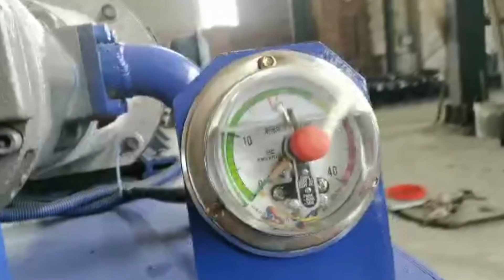Hydraulic Baling Press Machine For Fiber Coconut Fibre Press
1.Fully automatic waste cardboard box/OCC/ONP baling press machine,
2.Vertical carton box baling machine, plastic pet bottles compress machine.
3.Metal scrap baling press machine, steel wire compress baler machine.
4.Aluminum chips/shavings briquetting press machine, copper turnings/swarfs briquetting press machine.
5.Wood shavings bagging press baler machine, silage bagging baling machine.
6.Wiping rags bagging press baler machine, waste clothes/second hand clothing/old clothes baling machine.
7.Plastic lumps/pipes shredder machine, plastic scrap blue shredder machine.
8.Metal scrap shredder machine, double shaft shredder machine, wood pallet shredder machine.
9.Plastic lumps granulator machine, plastic barrels crusher machine.
10.Hydraulic shear machine for heavy metal scrap, copper cable wire shear machine.